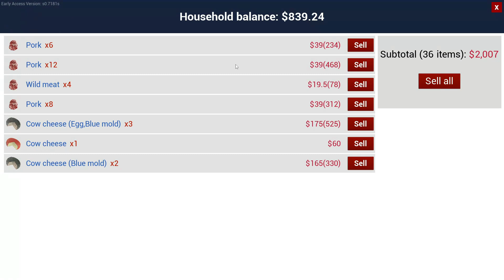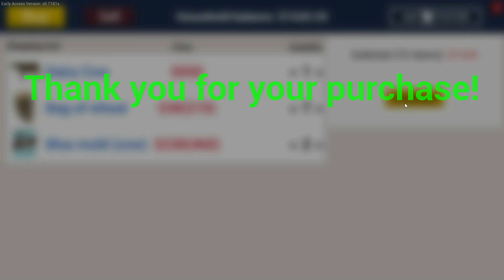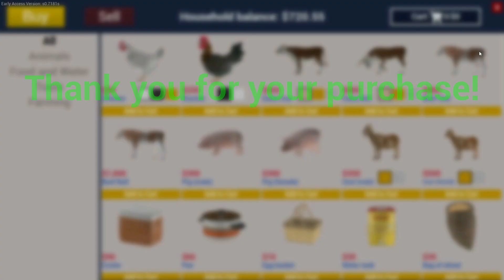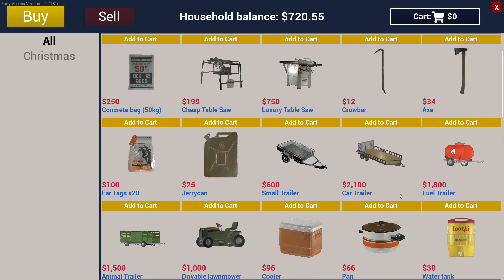|| Ranch Simulator || Episod:-9--Buy another pet.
Playing Ranch Simulator.